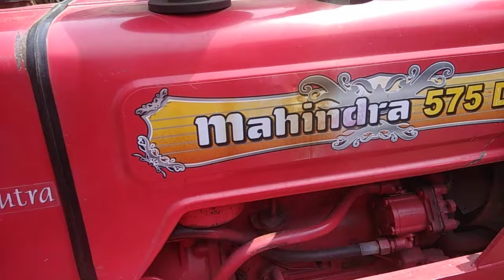🚜 Bikau Mahindra hi Mahindra